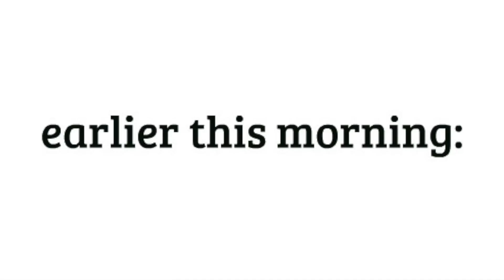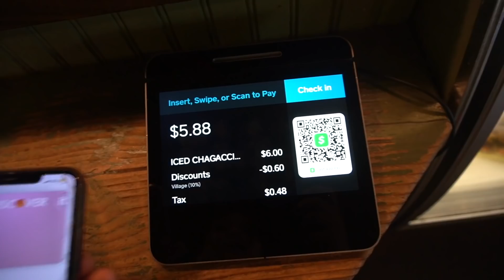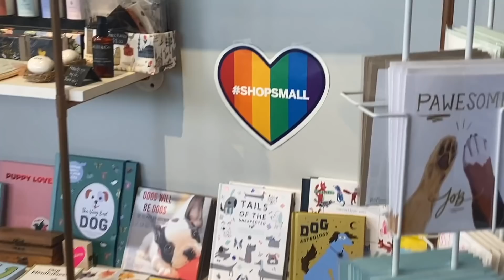day in my life in nyc as a 19 year old ~college dropout~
this is what a day in my life in nyc is like as a 19 year old college dropout.
yes, my days are usually this random. man, i love this city.

if you’re not sick of me yet, here’s where else you can find me!

listen to your gut.
hear your heart.

-Vanessa Nagoya